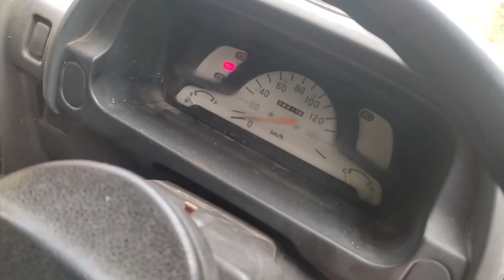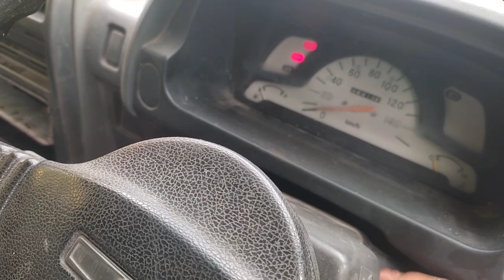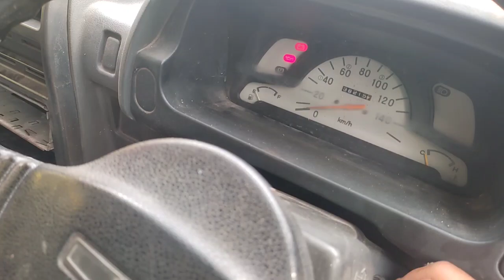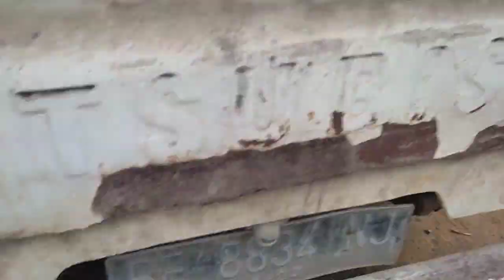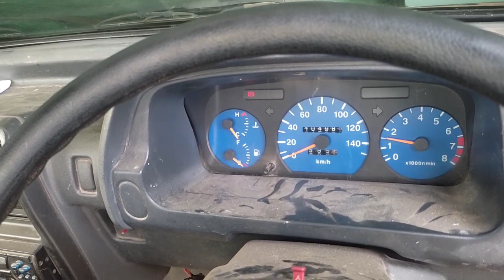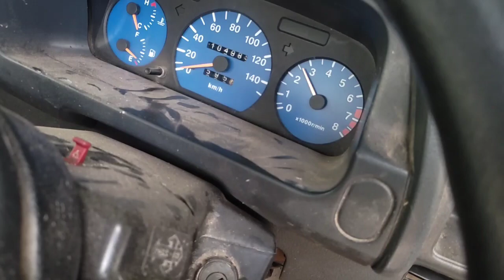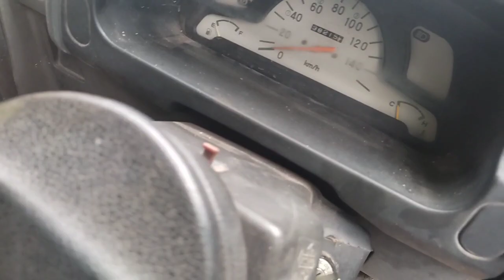bongkar mesin colt SS (boros oli & air radiator)